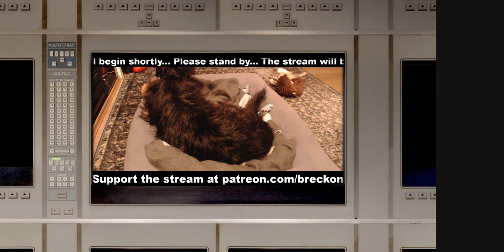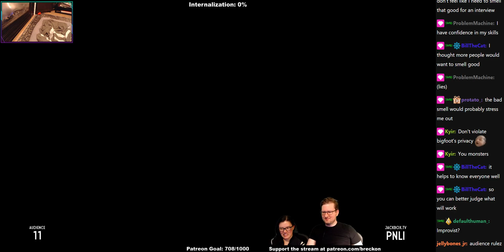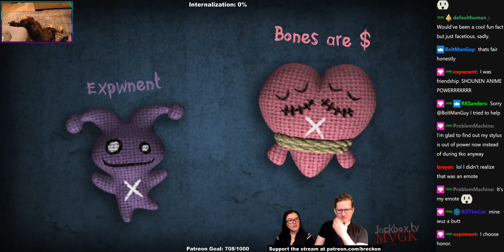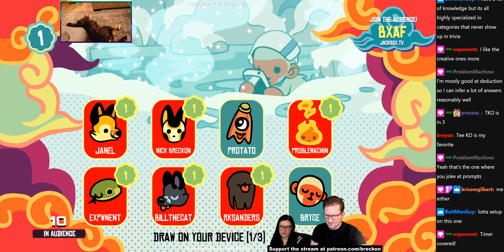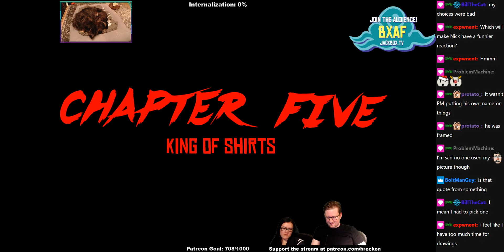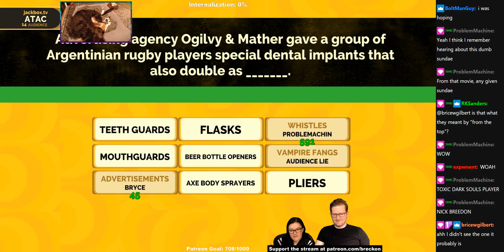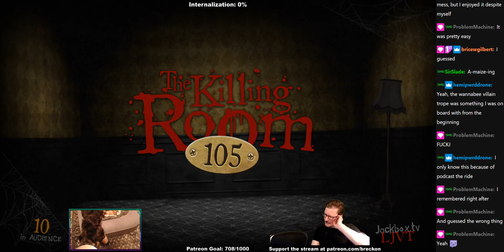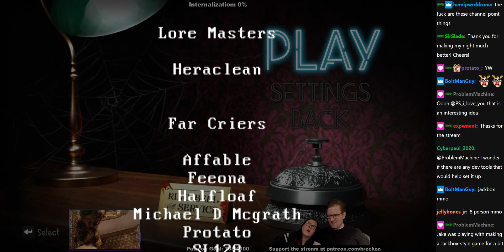Jackbox Party Pack - Part 2 // 2019-12-19